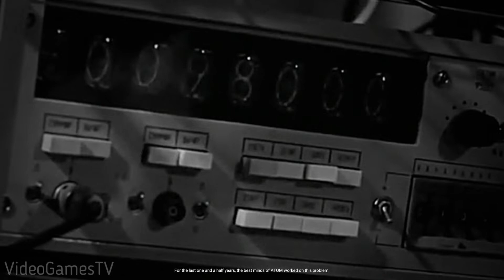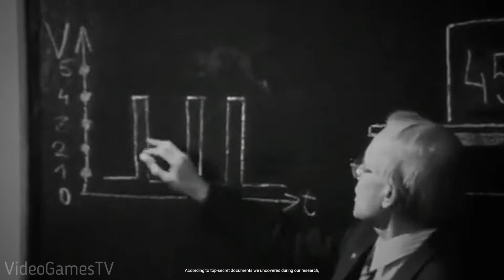ATOM RPG Trudograd - Gameplay [PC ULTRA 60FPS]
ATOM RPG: Trudograd is a turn-based post-apocalyptic roleplaying game, which continues the story of ATOM RPG as a stand-alone sequel/expansion, and follows the traditions set by classic cRPGs such as the early Fallout and Wasteland titles.